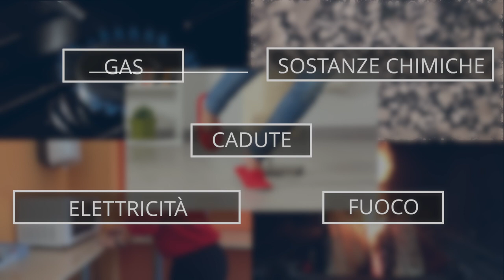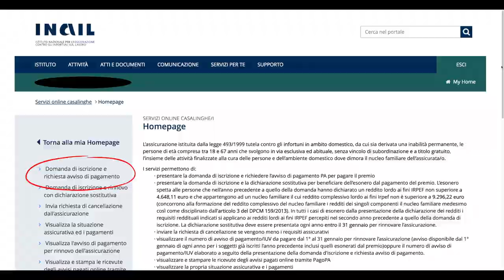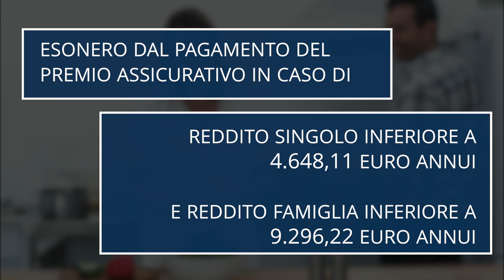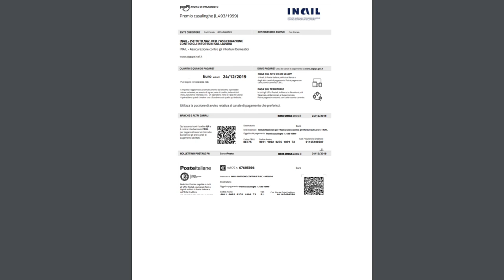Video informativo sull’assicurazione Inail contro gli infortuni domestici - (14-01-2020)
Il filmato della durata di quattro minuti fornisce le informazioni essenziali sulla polizza assicurativa.

Fonte: Inail